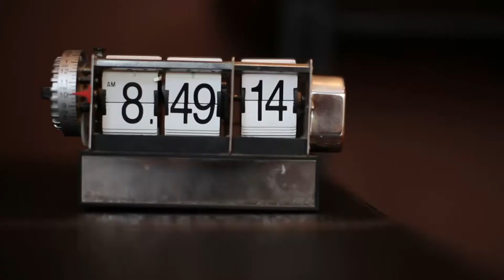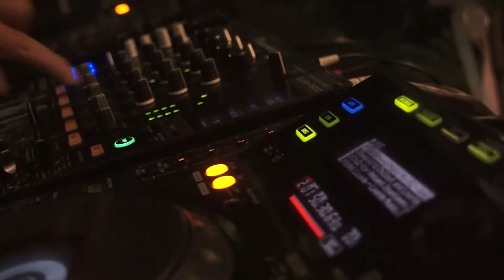House warming Chez Siraphat